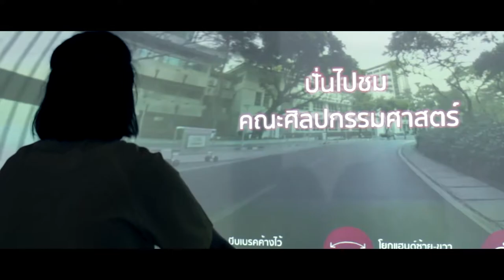CU BIKE , CU Future!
LINE: @anyi